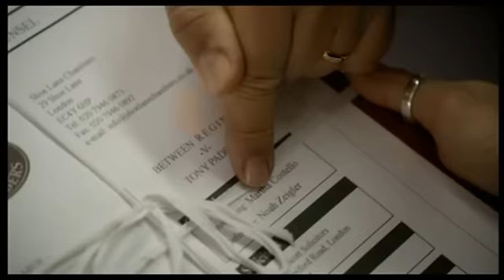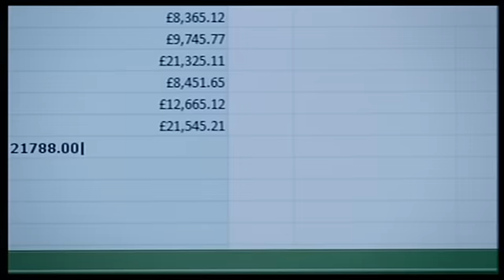Silk compilation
Neil Stuke in the new series of Silk on BBC One